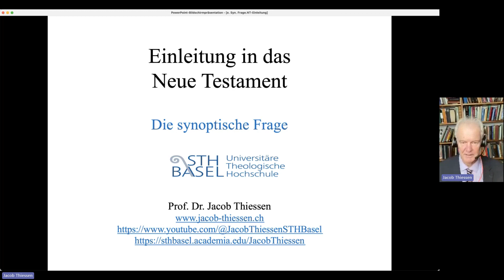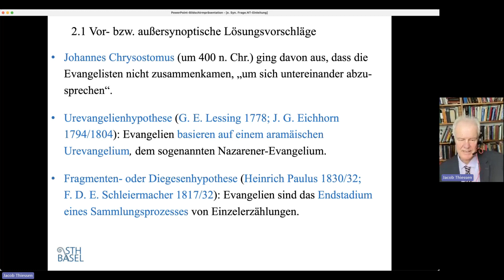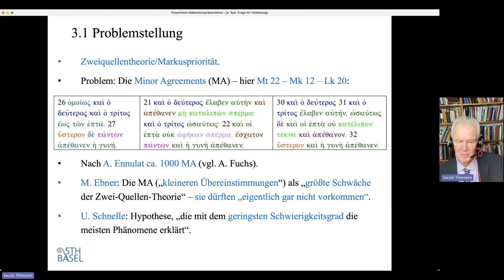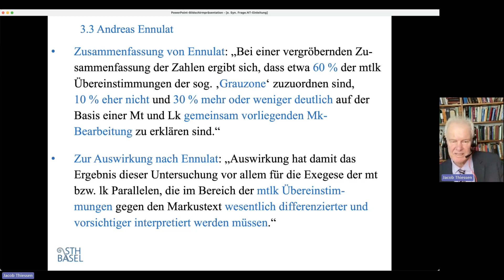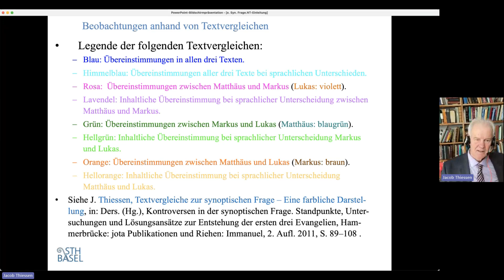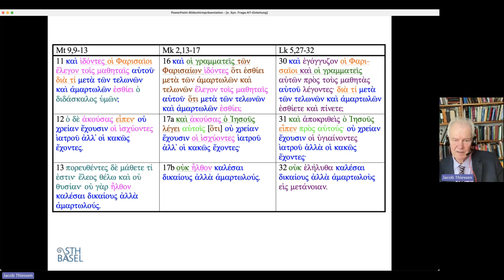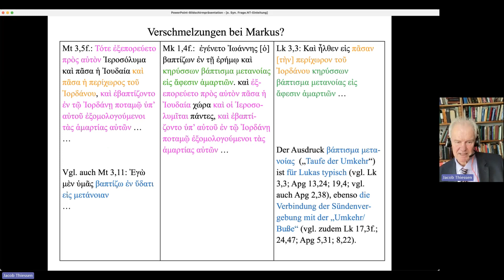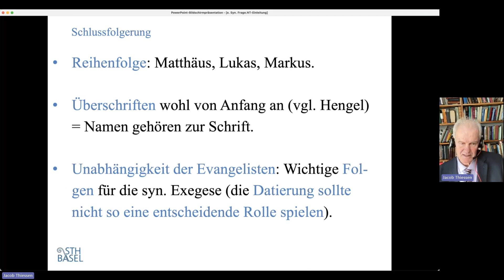5. Die synoptische Frage – Einleitung in das Neue Testament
Diese 19 Lektionen zur Einleitung in die 27 "Bücher" des Neuen Testaments wurden zu meinem 20-jährigen Jubiläum als Rektor der universitären theologischen Hochschule STH Basel aufgezeichnet. Wer durch die Lektionen profitiert, darf gerne der STH Basel, deren Budget zu rund 80 % durch Spenden gedeckt wird, eine Spende übermitteln. Siehe